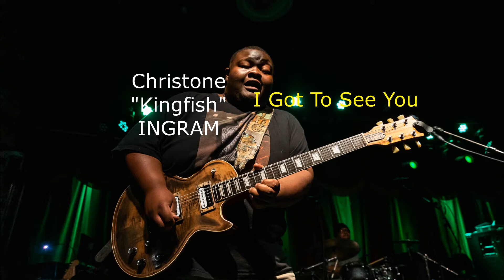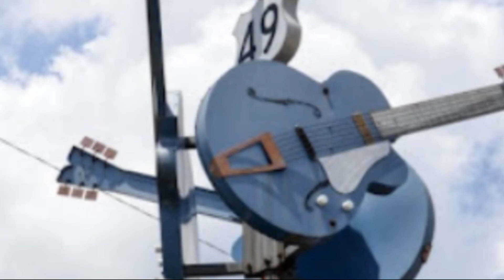Christone "Kingfish" INGRAM - I Got To See You - album 662 - 2021